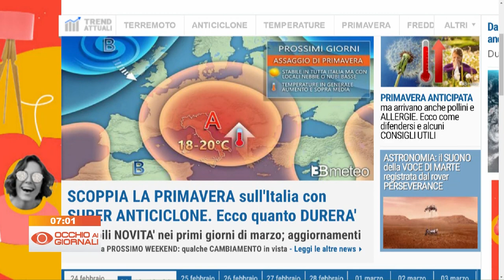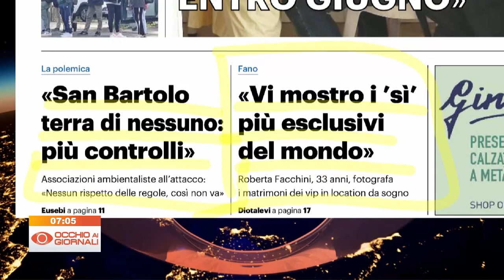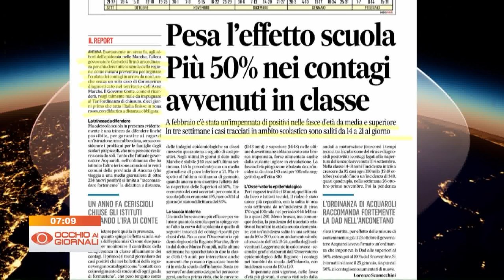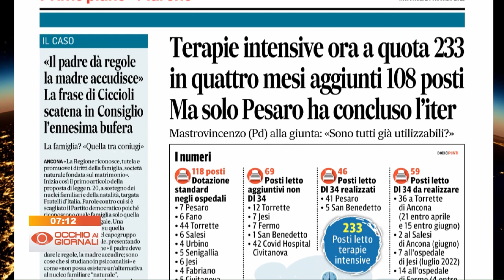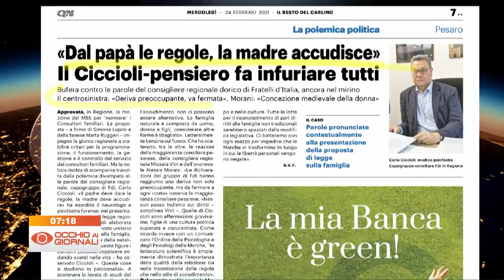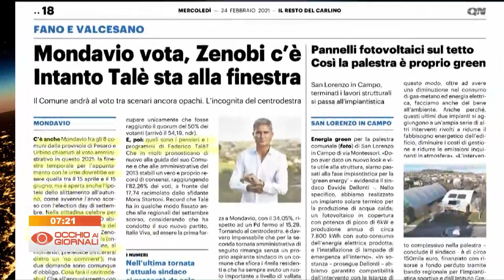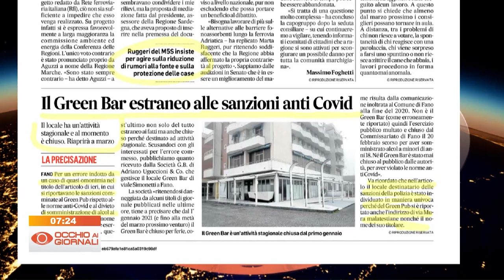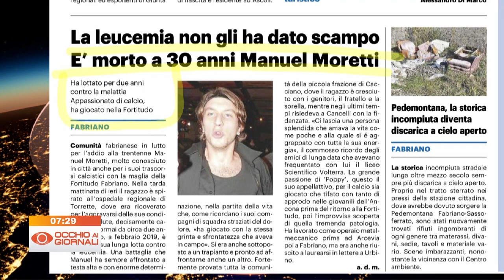Occhio ai Giornali 24 febbraio 2021